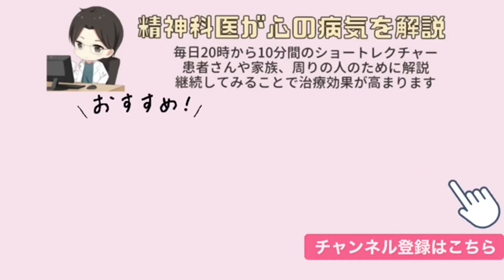双極性障害です。躁状態になるのが怖くて一生懸命になれません。気分のバランスを取るコツを教えて下さい。【精神科医益田】